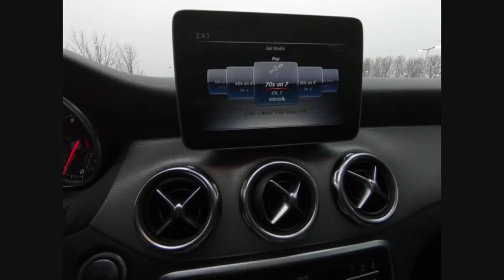2019 Mercedes-Benz GLA GLA 250 4MATIC St. Charles IL R0559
2019 Mercedes-Benz GLA GLA 250 4MATIC